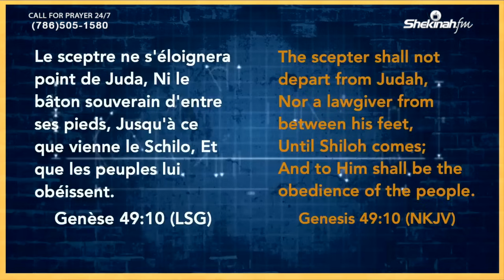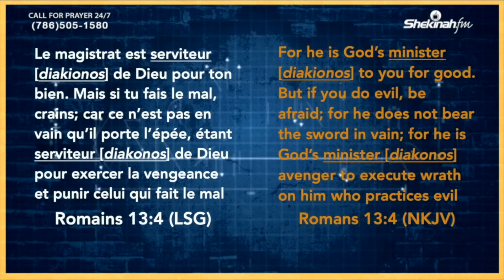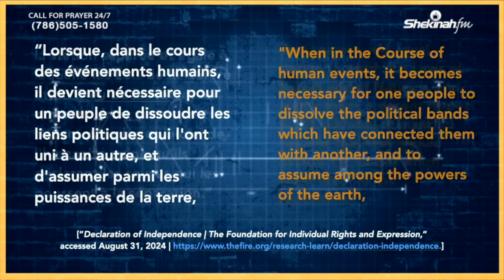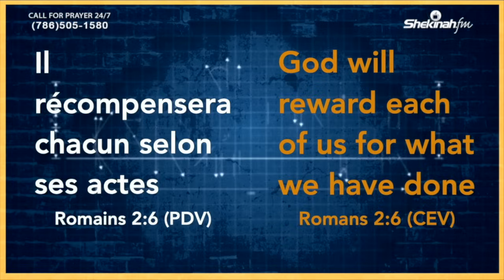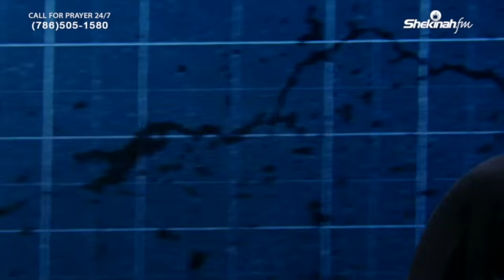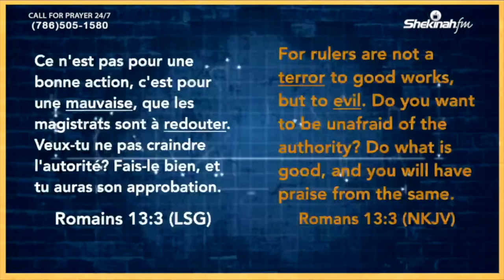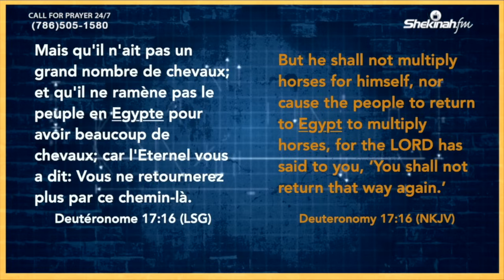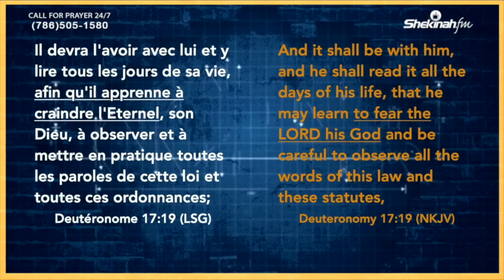Rebâtissons La Porte De la Gouvernance (Partie 5) | Bishop Gregory Toussaint | Shekinah.fm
DO NOT REBROADCAST THIS SERVICE. IF YOU DO, YOU WILL LOSE YOUR YOUTUBE CHANNEL.

2. Offerings | Offrandes

3. Offrande Solomon // Solomon Offerring

4. Andrew Operation / Opération André

5. HP Sign Up / Inscription Pour Intégrer Une HP

8. Bookstore:

Nehemiah Arise: Devotional, Volume 3 (English Version)

Néhémie, Lève-toi: Dévotion, Volume 3 (French Version)

Nehemías, Levántate: Devocional, Volumen 3 (Spanish Edition)

(Neyemi, Leve: Liv Devosyon, Volim 3 (Creole Version)

13. TG LOCATIONS

18. Livre Points De Vente // Book Points Of Sale

19. Prière Sur Le Modèle Du Tabernacle

20. Ministry Sign Up // Inscription Au Ministère

23. Connection Card

24. 12G Survey

25. eCampus Registration

26. Evangelism Survey

27. Nehemiah: The Kids Edition
Nehemiah Arise: When Something is Broken, Fix It (English Edition)

Néhémie, lève-toi: Répare ce qui est brisé (French Edition)

Nehemías, Levántate: Cuando se rompe algo, arreglelo (Spanish Edition)

28. Conference Schedule

29. 40 Days Brochure

30. Plan Your Visit Registration

31. Business Seminar

32. Survey

33. Healing School

34. SLI Recruitment

35. Pastor's Training Seminar Registration